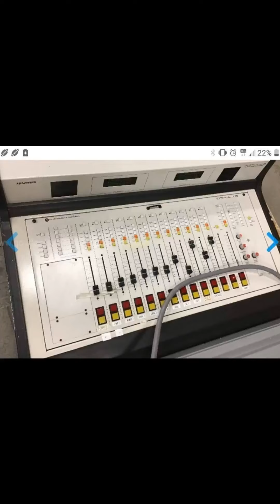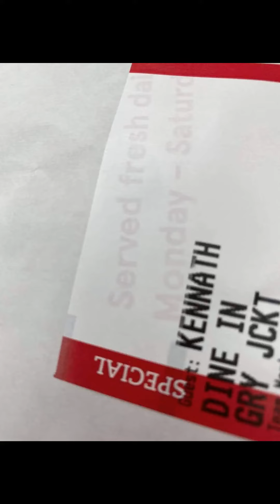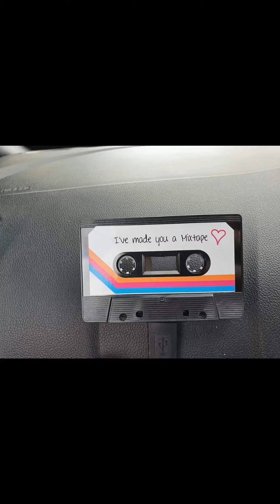JEREMY TIFFEE ONE LOVE REMAKE THE NIGHT CLUB RADIO MIX